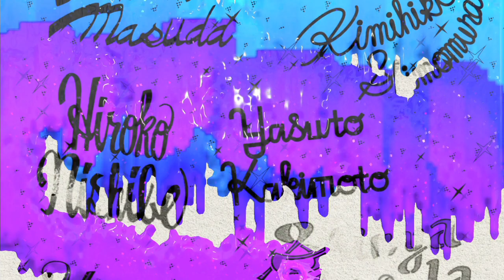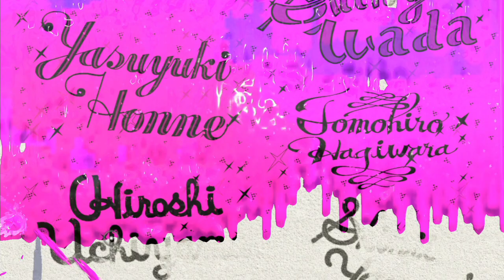【スプラトゥーン2】最終回！シオカラーズ復活!? 元カンスト勢のヒーローモード実況！#11【Splatoon2】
やっぱり！シオカラーズが！ナンバーワン！！！あとブキチ〇ね。MOTTYです．
前作S+99カンスト勢によるスプラトゥーン2の実況プレイ動画です！

さあ！いよいよヒーローモード最終回です！アオリちゃんを返せ！この世界のイカ達がどれほどシオカラーズが好きか！どれほど愛されているか！俺たちのシオカラーズを独り占めするんじゃない！！絶対に！絶対にアオリちゃんを取り返してやる！！うおおおおおおおおお！！！！！メインブキきたあああああああああ！！！！野上ィ！！！！！！！！

スプラトゥーン2（Splatoon2）ヒーローモード実況動画は
毎 日 16時 更 新 ！よろしくお願いします．

ニコニコ生放送 - 平日夜・日曜夕はココで生放送中！

★スプラトゥーン2（任天堂）
★Splatoon 2 （Nintendo）
★2017年7月21日発売予定
★ニンテンドースイッチ（Nintendo Switch）